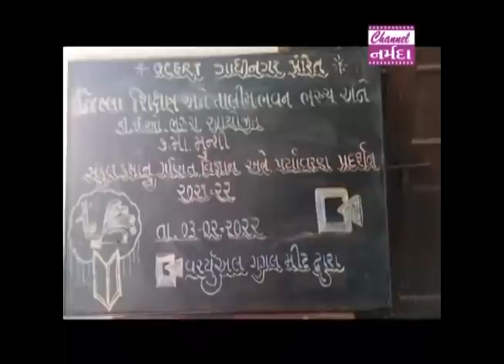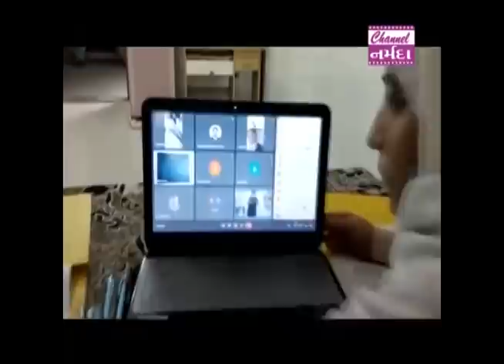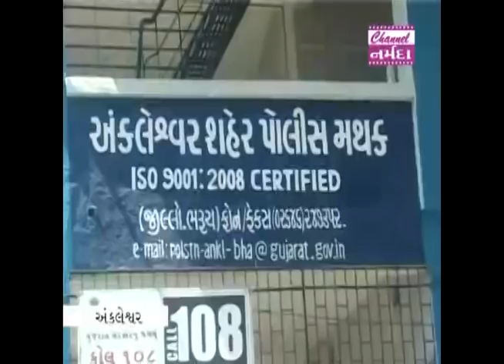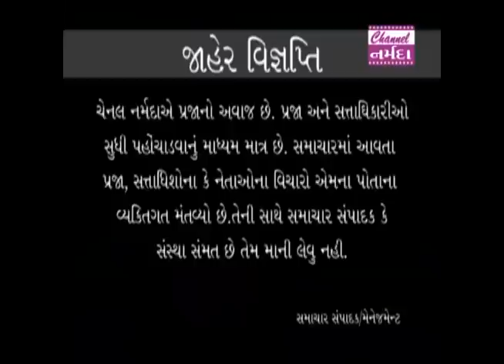channel narmada news date 03 02 2022